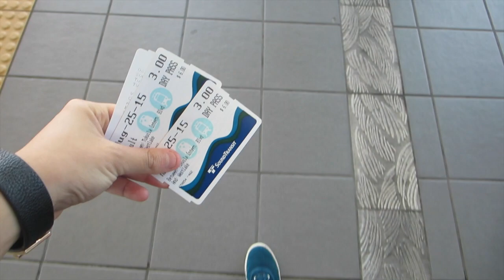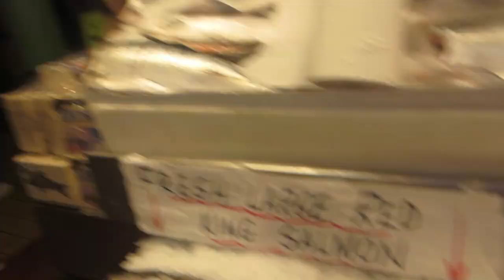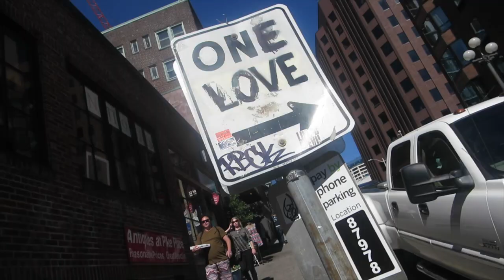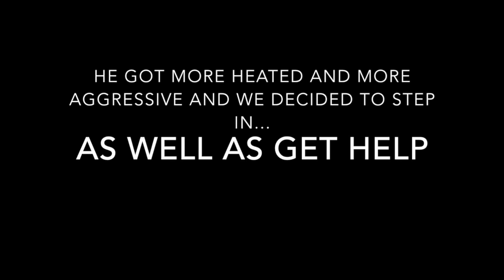Abusive Relationship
HotLine if you are in danger and or need someone to talk